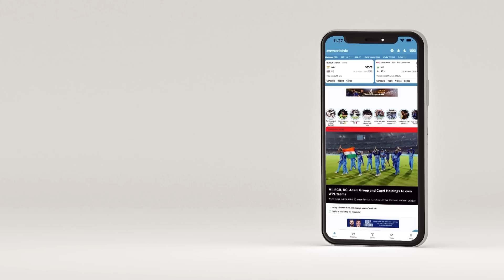Harmanpreet Kaur: Virat Kohli's captaincy style or MS Dhoni's?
The India captain on whether Kohli's cover drive is better than Smriti Mandhana's, and more